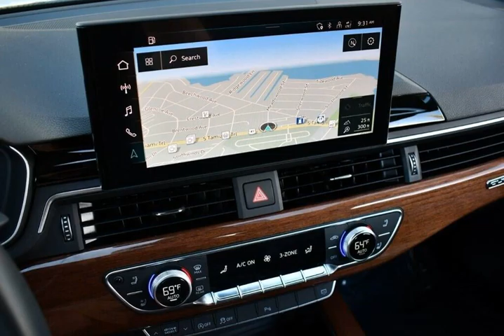2020 audi A5 Premium Plus 2.0 TFSI Quattro for sale.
2020 Audi a5 Premium Plus 2.0 TFSI Quattro W/Luxury Package